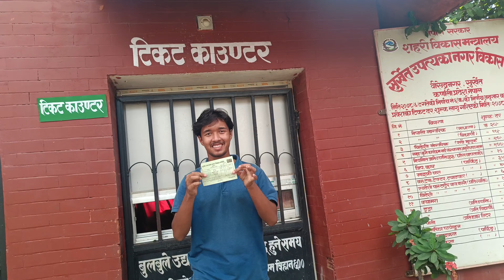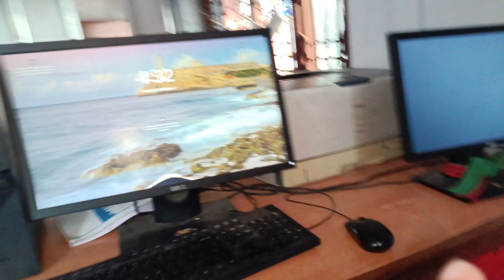Surkhet Bulbule Taal🤩 GhumGham